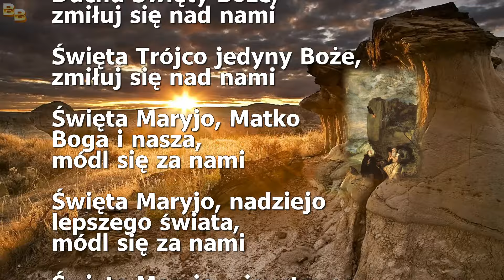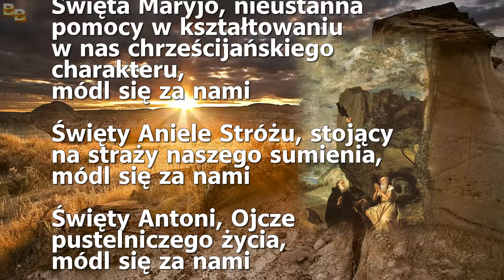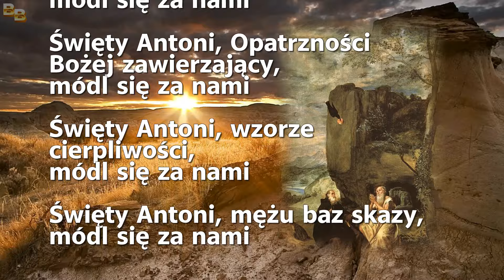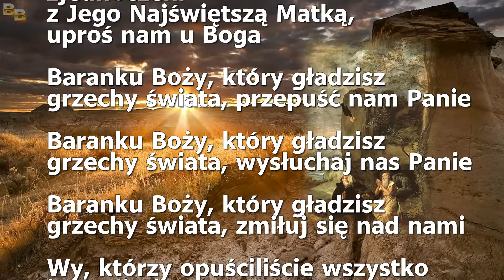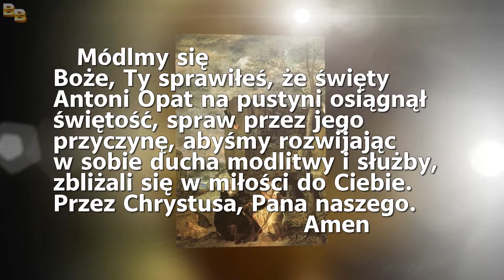Litania do Świętego Antoniego Opata